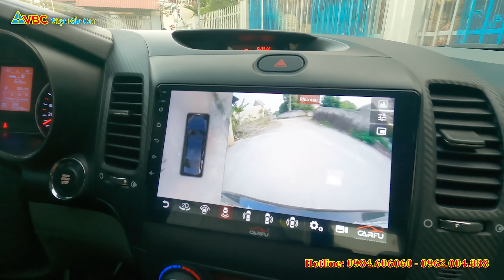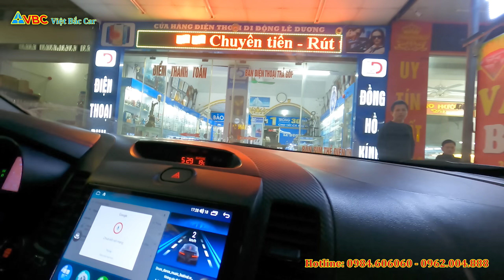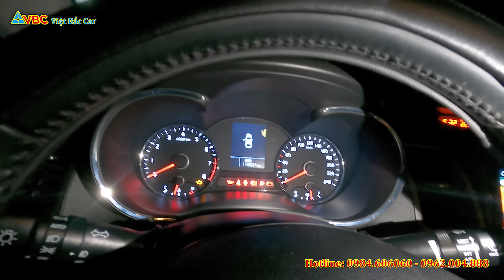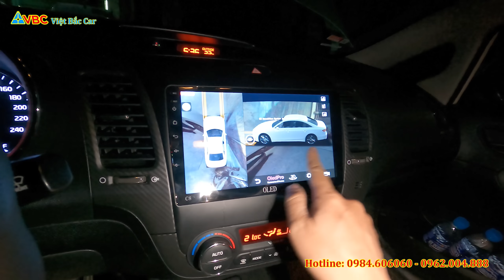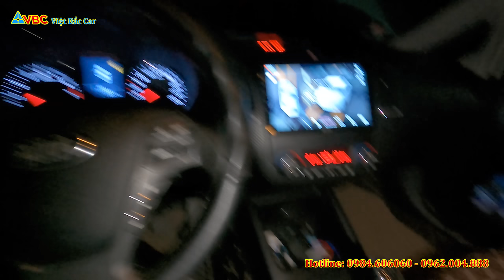Đổi xe theo phong cách người có tiền | Tình cờ mua được Kia K3 trên đường đi đổi xe cho bạ trẻ